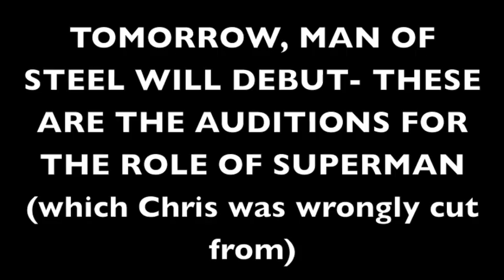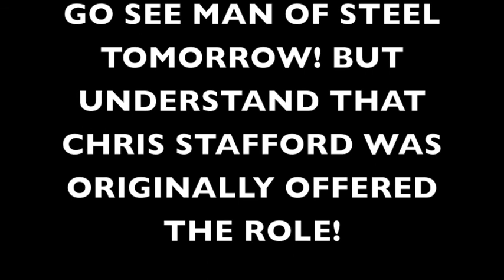TOMORROW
the last of my video countdowns! hope you enjoy!